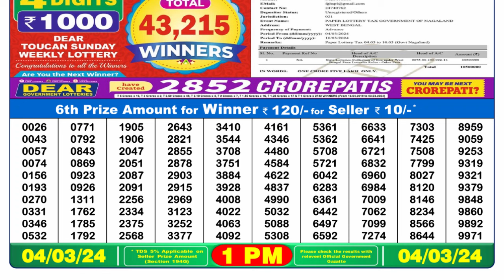Dear Lottery Sambad 1pm today 04.03.24 Nagaland State Lottery Result